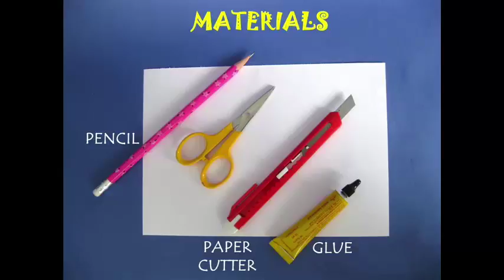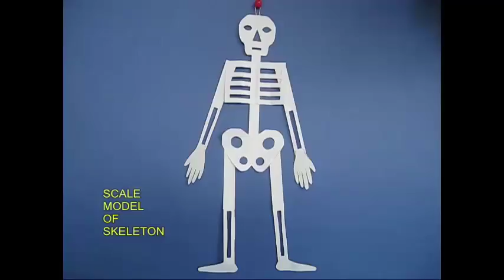Paper Skeleton | Nepali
This is the most amazing PAPER SKELETON you can ever make. You will need half
A-4 size paper, scissors, glue and a cutter. First cut the half A-4 sheet into 8 equal rectangles.
Take one piece and fold it in half. Draw half the SKULL – outline, one eye, half nose and half mouth. Then cut the SKULL.
Take one piece and fold it in half. Draw a line and make 9 cuts up to this line. Then remove alternate strips. On opening it you will find the RIB CAGE.
Take another piece. Cut off a thin strip from it. Fold it in half and quarter and cut along the fold. The two rectangular strips will become the UPPER ARMS. Double fold the remaining strip and cut a slit in between to make the LOWER ARMS – the ULNA and the RADIUS.
Take another piece. Draw half a pelvis with two holes. Then cut and open to see the butterfly shaped PELVIS.
Take another piece. Double fold and cut. The two rectangular strips will become the UPPER LIMBS. Double fold the remaining strip and cut a slit in between to make the LOWER LIMBS – the TIBIA and the FIBULA.
Take another piece. Double it and draw one feet. On cutting it you will get two FEET.
Take another piece. Double it and draw one hand. On cutting it you will get two HANDS.

Now all the pieces are ready for assembly.
First stick the Upper and Lower Limbs to the feet.
Then stick the Upper and Lower Arms to the hands.
Take a thin long strip and stick the SKULL on top.
Leave a little space for the neck and then stick the RIB CAGE. Attach the ARMS to the rib cage.
Leave some move space and then stick the PELVIS. Attach the LEGS to the PELVIS.
The SKELETON is ready.
Is it a Hindu or a Muslim? Think.
Aren’t we all SAME!